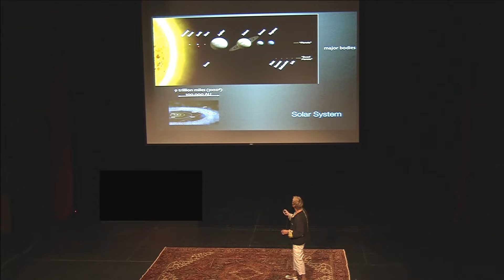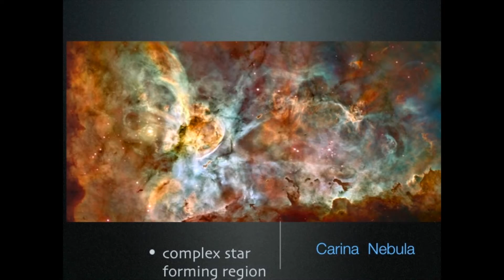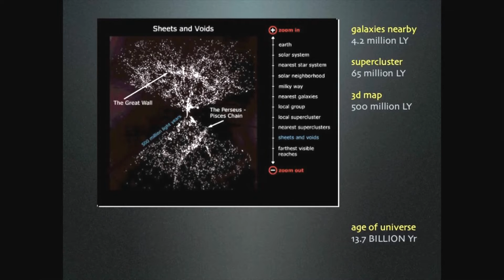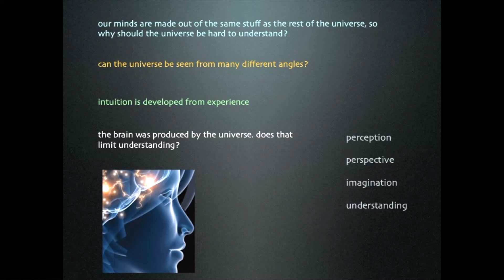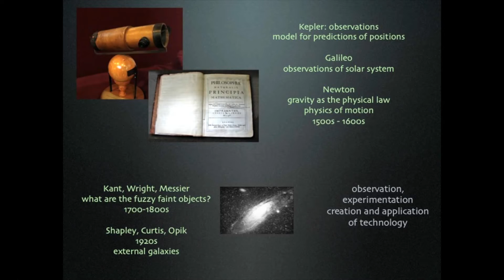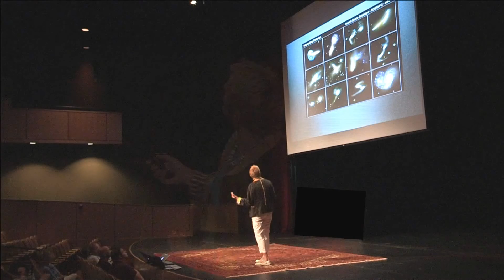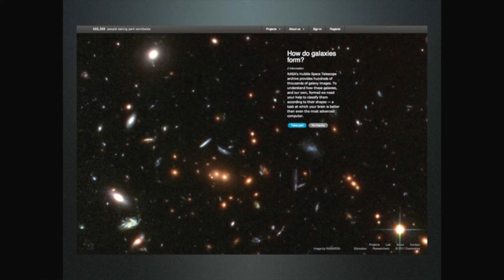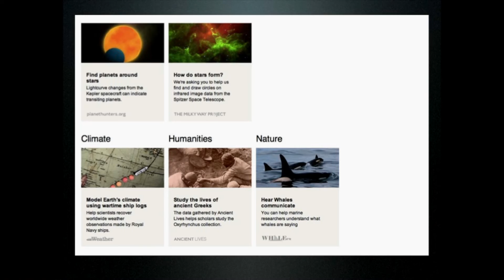The Scale of Our Understanding: Carol Christian at TEDxChesterRiver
It's a big, complicated universe. Our human size is minuscule in comparison. Yet we dare to believe our minds are up to understanding everything from cosmic scale to the scale of the sub-atomic particles that rule our existence. Dr. Carol Christian of the Space Telescope Science Institute shows us how that we can participate in the exploration.